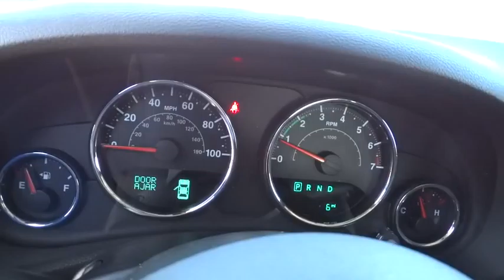2016 JEEP WRANGLER Reno, Carson City, Northern Nevada, Sacramento, Elko, NV GL190885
2016 JEEP WRANGLER

Granite Crystal Met. Clear Coat exterior, Sport trim. 4x4, CD Player, QUICK ORDER PACKAGE 24S, TRANSMISSION: 5-SPEED AUTOMATIC (W5A5... CONNECTIVITY GROUP, POWER CONVENIENCE GROUP, SIRIUS SATELLITE RADIO. CLICK NOW!br /br /KEY FEATURES INCLUDEbr /4x4, CD Player. Steering Wheel Controls, Rollover Protection System, Electronic Stability Control, Bucket Seats, Brake Assist. br /br /OPTION PACKAGESbr /QUICK ORDER PACKAGE 24S Engine: 3.6L V6 24V VVT, Transmission: 5-Speed Automatic (W5A580), Air Conditioning, Leather Wrapped Steering Wheel, Chrome/Leather Wrapped Shift Knob, Wheels: 17 x 7.5 Aluminum, Tires: 17, POWER CONVENIENCE GROUP Front 1-Touch Down Power Windows, Remote Keyless Entry, Power Heated Mirrors, Power Locks, Auto Dim Mirror w/Reading Lamp, Security Alarm, TRANSMISSION: 5-SPEED AUTOMATIC (W5A580) Hill Descent Control, Tip Start, BLACK 3-PIECE HARD TOP Rear Window Defroster, Tinted Rear Quarter & Liftgate Windows, Delete Sunrider Soft Top, Freedom Panel Storage Bag, Rear Window Wiper/Washer, CONNECTIVITY GROUP Uconnect Voice Command w/Bluetooth, Vehicle Information Center, Remote USB Port, Tire Pressure Monitoring Display, SIRIUS SATELLITE RADIO 1-Yr SIRIUSXM Radio Service, For More Info Call , ENGINE: 3.6L V6 24V VVT (STD). br /br /EXPERTS ARE SAYINGbr /KBB.com explains All have Chrysler's smooth and strong 3.6-liter, 285-horsepower V6 engine which, thanks to excellent gearing and powertrain choices br /br /VISIT US TODAYbr /At Lithia Chrysler Jeep of Reno our first and foremost goal is to make your car-buying and ownership experience better than any other you've had near Carson City, Auburn CA, Sparks and beyond. And prepare to have your expectations exceeded. br /br /Price does not include $449 Dealer doc fee, taxes and license fees.ï¿½ Price contains all applicable dealer incentives and non-limited factory rebates. You may qualify for additional rebates; see dealer for details. br / Some of our used vehicles may be subject to unrepaired safety recalls. Check for a vehicle's unrepaired recalls by VIN